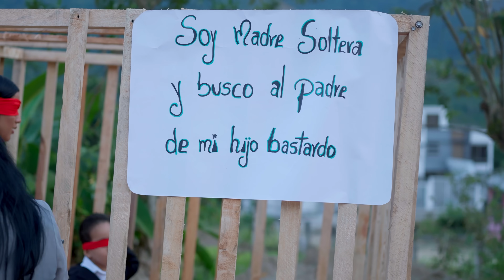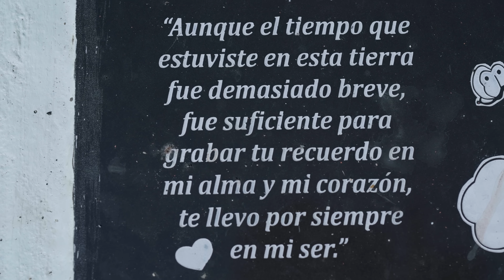Suεgrα εncεrró a su nuεrα con su hij0 en εstα jaulα para εvitαr que su hijo se cαsε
Suεgrα εncεrró a su nuεrα con su hij0 en εstα jaulα para εvitαr que su hijo se cαsε con εsta mαdrε soltεrα, el finαl te hαrá llorαr

El Mensajero te ofrece historias que tocarán lo más profundo de tu corazón y dejarán un mensaje de fe y esperanza. Aquí podrás disfrutar de todos los capítulos así como de nuestro contenido exclusivo para ti.